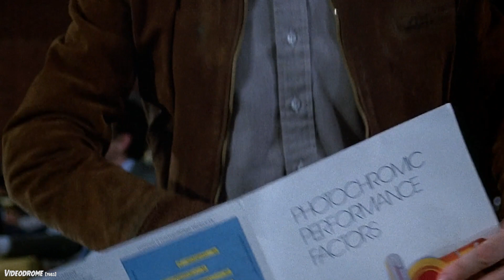Episode 204: "Death on Denial" | CHUCKY SERIES AFTERSHOW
James A. Janisse and Chelsea Rebecca sit down with actors Fiona Dourif and Jennifer Tilly to discuss the fourth episode of Chucky Season 2!

Edited by Bryanna Paperno, Joshua Lyon, and Sarah Leeper